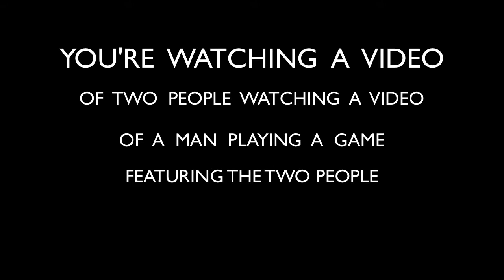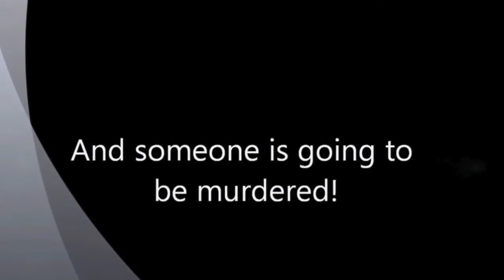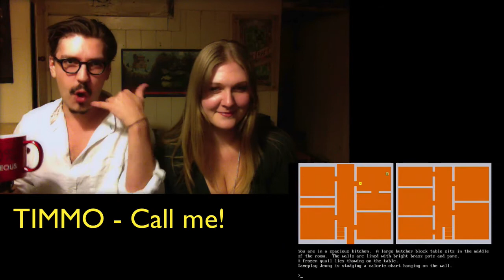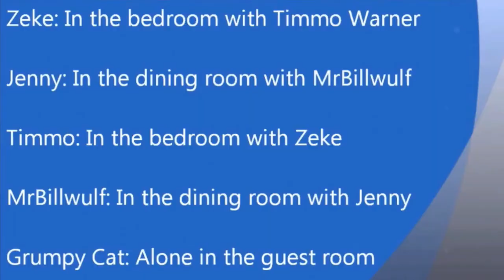MOYDAH!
Mr. Bill Wulf recently got retro with 1983's Sleuth. Since my wife and I are entangled in this murder mystery, we decided to watch it together. There'll be accusations! Infidelity! Suspicion! MOYDAH!

Acknowledgements:

Many thanks to Bill for hosting this MOYDAH MISSTREE. We all owe him a lot of money.
Music: 'Umbrella Pants', 'Sneaky Snitch', 'Lightless Dawn' and 'Nervous Piano' by Kevin MacCleod of incomptech.com